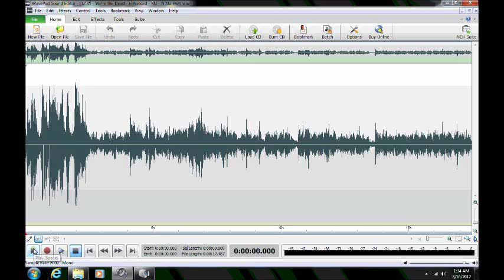University of Maryland Ghost Expedition 2012 ("We're The Dead")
ITC ("We're The Dead") captured by Maryland Paranormal Research ® at University of Maryland, Rossborough Inn, College Park, Maryland on 13 May 2012.  Multiple possible disembodied voices (male and female) are heard on the P-SB7 (Spirit Box) responding to investigators queries as to their location. The same query had been posed moments before, with an earlier reply of "Rossborough." The stream of responses suggested impatience with the followup question. The P-SB7 was set for the AM band with a 250 ms reverse sweep rate. [AUDIO ENHANCED]